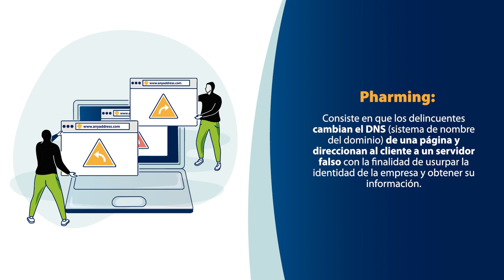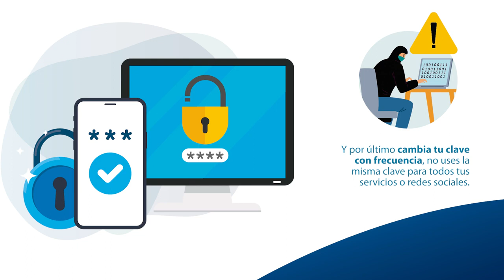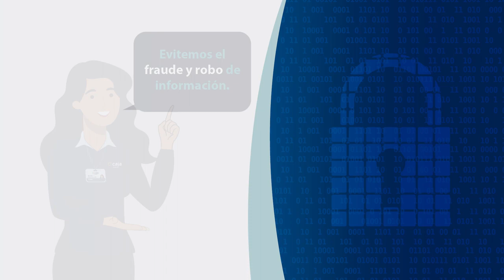¿Qué es el fraude digital? Aquí te enseñamos.